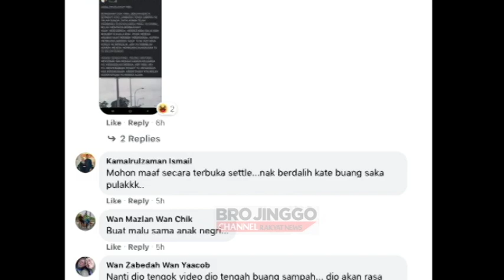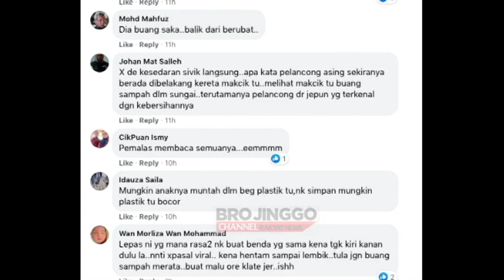Tindakan Wanita Buang Sampah Dalam Sungai Dik3cam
Tindakan seorang wanita yang dipercayai membuang bungkusan plastik di sebuah jambatan di negeri ini mendapat kecaman netizen yang menanggap perbuatan tersebut sebagai 'tiada sivik'.

Berita Update:

JPJ ambil tindakan terhadap pemilik kenderaan buang sampah ke sungai

Jabatan Pengangkutan Jalan (JPJ) Kelantan sudah mengambil tindakan penguatkuasaan terhadap pemilik kenderaan yang tular susulan membuang sampah ke dalam sungai pada Selasa.

JPJ menerusi kenyataan media berkata, pihaknya sudah mengeluarkan notis temu siasat mengikut Seksyen 114 Akta Pengangkutan Jalan 1987 kepada pemilik kenderaan berkenaan.

Membuang sampah dari kenderaan bermotor adalah satu kesalahan yang boleh didakwa di bawah Kaedah 52 Kaedah-Kaedah Lalu-Lintas Jalan 1959.

Pada masa sama, JPJ turut menasihatkan orang ramai supaya tidak menjadikan amalan membuang sampah dari kenderaan sebagai kebiasaan kerana ia boleh mencemarkan alam sekitar serta boleh membahayakan kepada pengguna jalan raya lain yang menggunakan jalan berkenaan.

Terdahulu, tular video sebuah kereta yang berhenti di jambatan sebelum seorang wanita membuang sampah ke dalam sungai menerusi tingkap.

Jika anda menyukai berita ini mohon [LIKE] dan [SHARE] sebagai tanda sokongan anda. Sokongan anda amat hargai. Terima kasih.